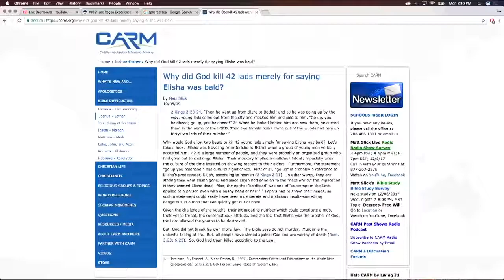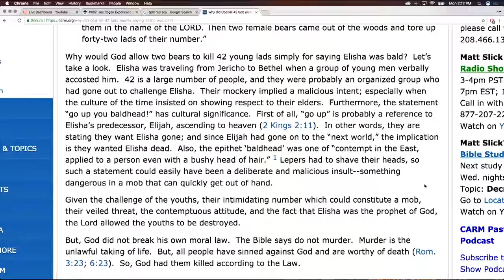Joe Rogan, Duncan Trussell & Christopher Ryan React to God's Bet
Episode #1051
Joe Rogan, Duncan Trussell & Christopher Ryan give their take on what reincarnation is and their take of Jesus' bet with the devil.